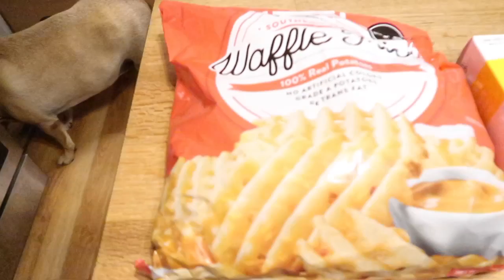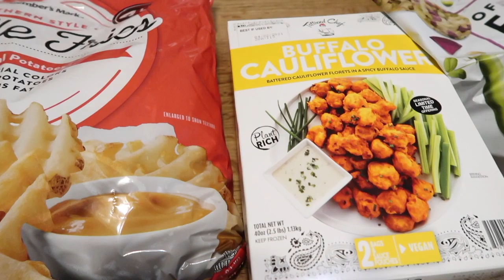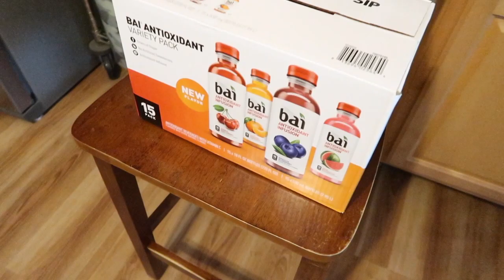Weekend Wrupdate! May 15th-17th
Beautiful weather for the weekend. Shopping & yard work - now I'm exhausted. Finally finished Schitt's Creek - emoshie! Thanks for hanging - we much love you!

ON THIS DAY:
1 Year Ago:
2 Years Ago:
3 Years Ago:
4 Years Ago: